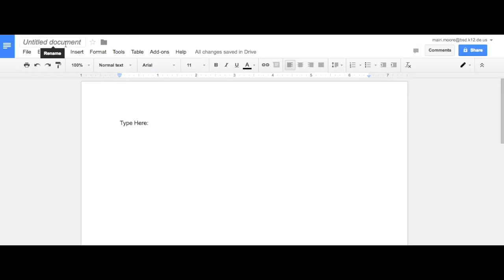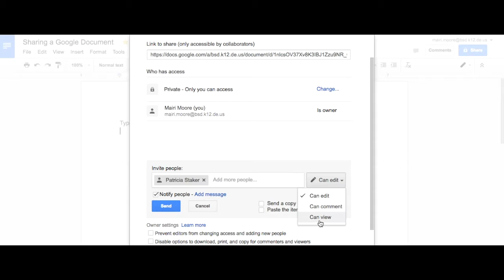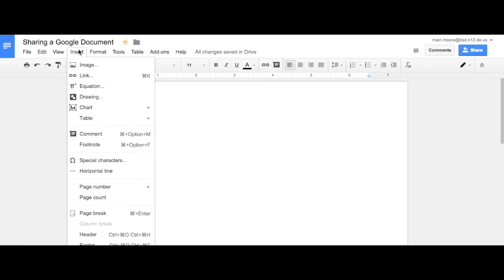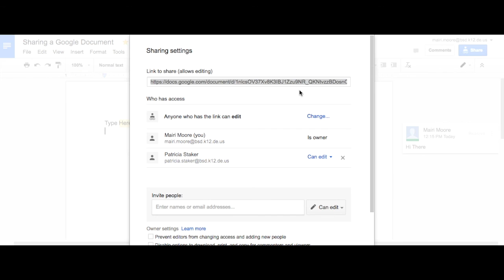How to share a Google Doc, Sheet or Slide to work Collaboratively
How to share a Google Doc, Sheet or Slide to work Collaboratively; includes viewing, commenting or read only.  Share to all or email.  Create a shareable Link.